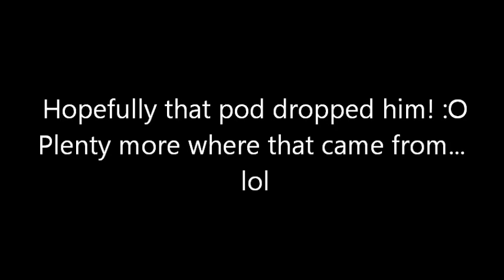Molting Mancae Becomes Munchy??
September 28, 2019: While doing macro filming of a group of orange Porcellio laevis isopods, I came across a mancae that was in the process of molting... not sure what his ultimate fate was, but looks like he became a snack! :O